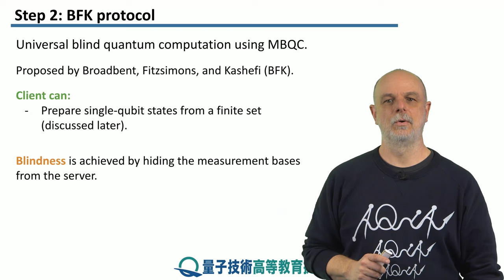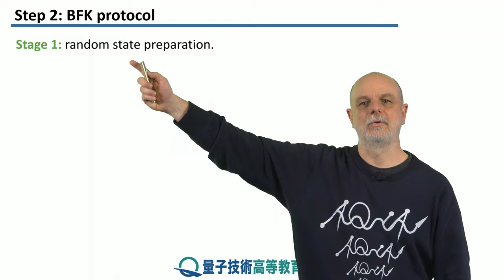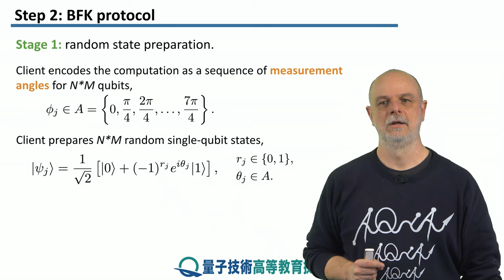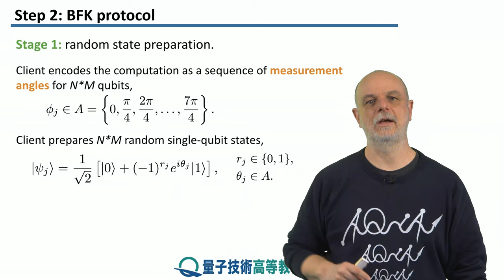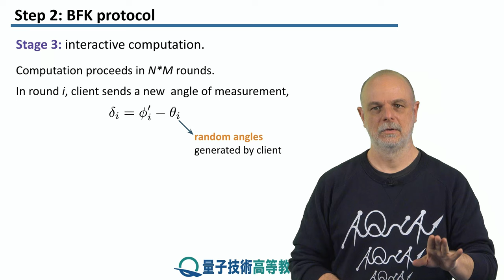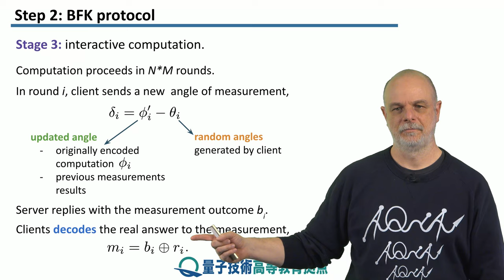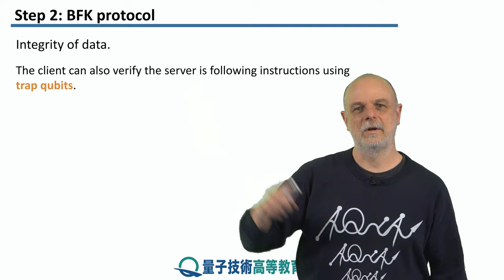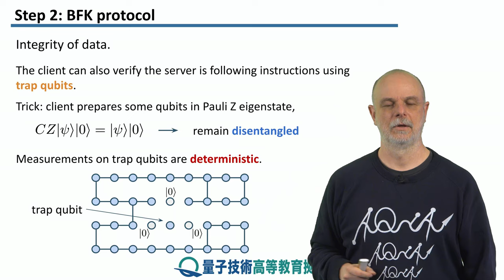13-2 BFKプロトコル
レッソン　13　秘匿量子計算 2
ステップ　2：　BFKプロトコル
ユニバーサル秘匿量子計算の標準的な例について議論します。